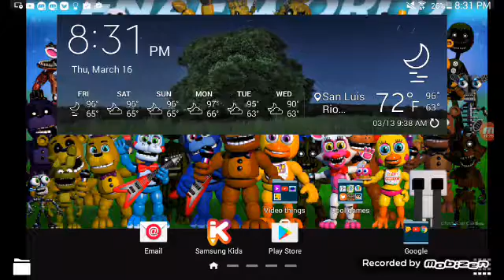We love you dad